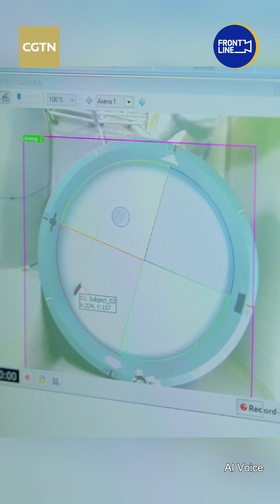How to become a space mouse?